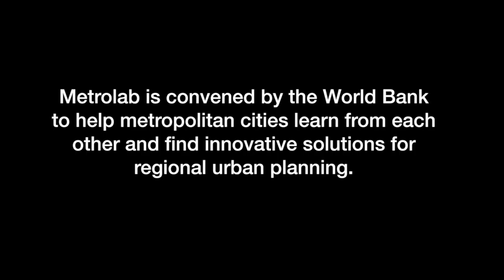World Bank - Metrolab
Metrolab is a World Bank project that brings together mayors from cities around the globe to share experiences. This year they met in Seoul, South Korea.